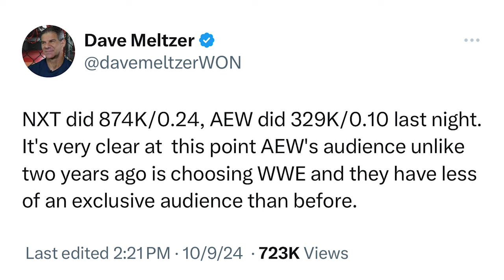NXT won the Tuesday Night War: Best of the Bryan & Vinny Show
The Best of the Bryan & Vinny Show is back and we got a lot to cover including WWE Bad Blood featuring CM Punk vs Drew McIntyre in a Hell in a Cell match. We also got the latest version of The Tuesday Night Wars between NXT & AEW Dynamite. We’ll tell you who won and why. NXT featured the highly anticipated Randy Orton vs Je’Von Evans while Dynamite may have had the last television match of Bryan Danielson’s career! Plus, Granny stops by and boy does she have it out for Bryan this week! All that and more so check it out!